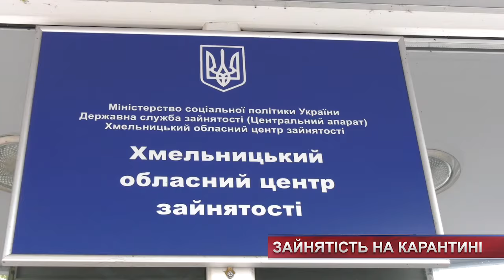Ринок праці на карантині: чи зростає безробіття?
Ріст кількості безробітних та зменшення вакансій. У Хмельницькому обласному центрі зайнятості розповіли про ринок праці на карантині. В умовах обмежень служба працює без прийому відвідувачів. Усі програми, як от допомога на започаткування власної справи чи видача ваучерів, призупинені. Діють тільки дві – допомога з безробіття та допомога з часткового безробіття. Кошти на це держава надає, втім передбачені на цей рік гроші вже закінчилися.